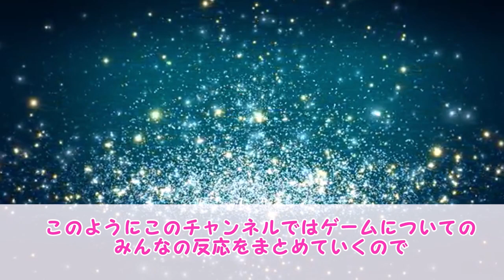【ダンガンロンパV3】一章のクロが死ななかった場合の展開も見たくなかった？対するみんなの反応集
もし犯人を当ててれば...
裏ルートとして用意してほしかったですね...

ダンガンロンパをはじめゲーム好きな方、